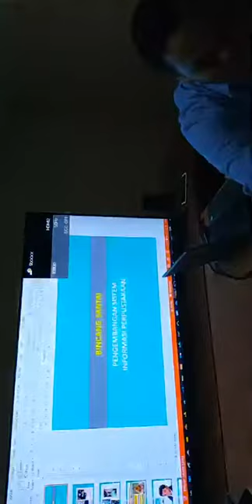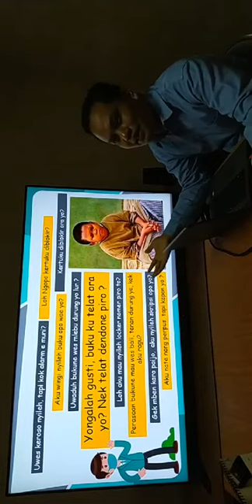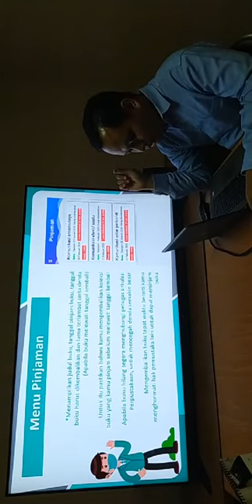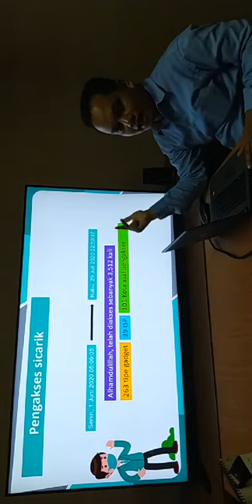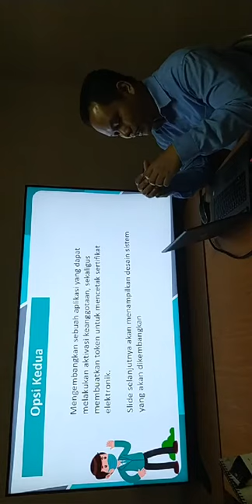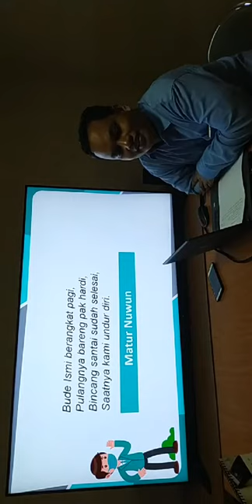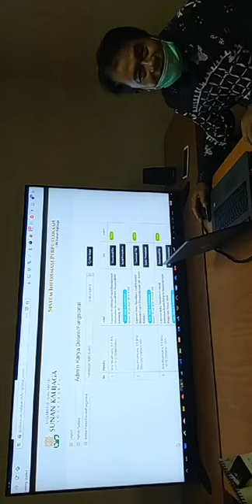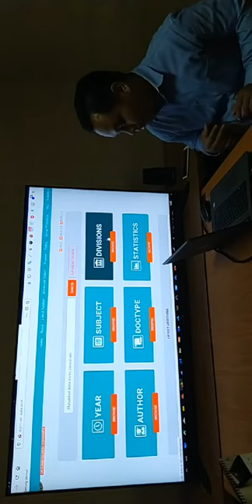Bincang-bincang Santai Bersama Tim TI "Pengembangan Sistem Informasi Perpustakaan"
Bincang-bincang Santai Bersama Tim TI "Pengembangan Sistem Informasi Perpustakaan" Perpustakaan UIN Sunan Kalijaga.